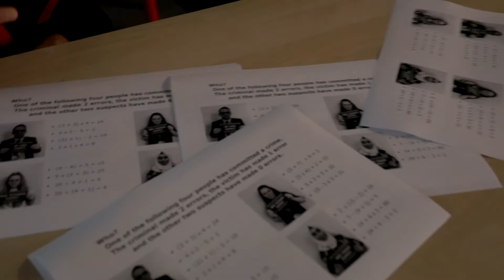Maths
Welcome to Maths